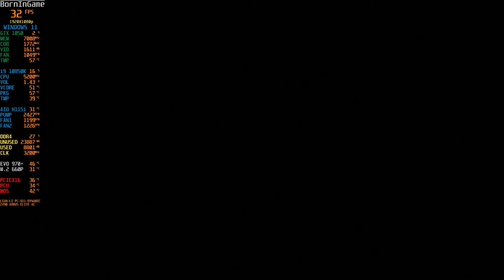Assassin's Creed Valhalla | GTX 1050 | Low vs Medium vs High-Custom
Assassin's Creed Valhalla | GTX 1050 | Low vs Medium vs Custom...Assassin's Creed Valhalla is a 2020 action role-playing video game developed by Ubisoft Montreal and published by Ubisoft. It is the twelfth major installment in the Assassin's Creed series, and the successor to 2018's Assassin's Creed Odyssey...Assassin's Creed Valhalla | GTX 1050 | Low vs Medium vs Custom

Here are the Assassin's Creed Valhalla System Requirements (Minimum)
CPU: Ryzen 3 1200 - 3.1 Ghz / Core i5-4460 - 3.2 Ghz
RAM: 8 GB
OS: Windows 10 (64-bit versions only)
VIDEO CARD: AMD Radeon R9 380 or NVIDIA GeForce GTX 960 or better
PIXEL SHADER: 5.1
VERTEX SHADER: 5.1
SOUND CARD: Yes
FREE DISK SPACE: 50 GB
DEDICATED VIDEO RAM: 2048 MB

Assassin's Creed Valhalla Recommended Requirements
CPU: Ryzen 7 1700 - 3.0 Ghz /Core i7-6700 – 3.4 Ghz
RAM: 8 GB
VIDEO CARD: AMD Vega 64 - 8GB / GeForce GTX 1080- 8GB
PIXEL SHADER: 5.1
VERTEX SHADER: 5.1
SOUND CARD: Yes
DEDICATED VIDEO RAM: 8192 MB

Assassin's Creed Valhalla | GTX 1050 | Low vs Medium vs Custom

Resident Evil Village Not Launching Fix | Windows 11 VBS ON | RE8 Won’t Launch | Memory Integrity ON